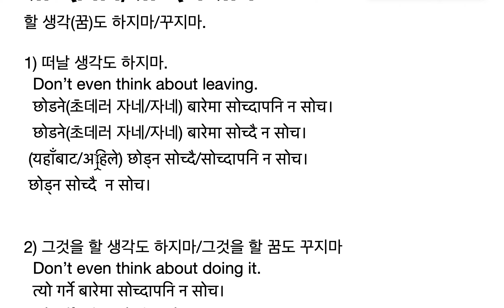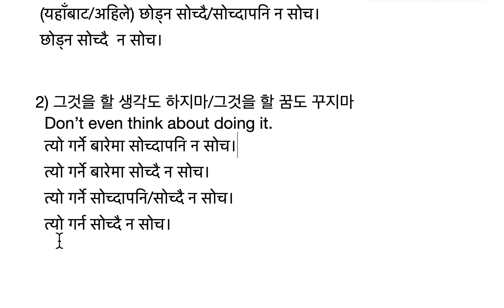63 오늘의 미션) Don’t even think about- सोच्दापनि/सोच्दै न सोच 할 생각(꿈)도 하지마/꾸지마.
63
오늘의 미션) Don’t even think about-
सोच्दापनि/सोच्दै न सोच
할 생각(꿈)도 하지마/꾸지마.

1) 떠날 생각도 하지마.
  Don’t even think about leaving.
  छोडने(초데러 자네/자네) बारेमा सोच्दापनि न सोच।
  छोडने(초데러 자네/자네) बारेमा सोच्दै न सोच।
 (यहाँबाट/अहिले) छोड्न सोच्दै/सोच्दापनि न सोच।
 छोड्न सोच्दै  न सोच।

2) 그것을 할 생각도 하지마/그것을 할 꿈도 꾸지마
  Don’t even think about doing it.
  त्यो गर्ने बारेमा सोच्दापनि न सोच।
  त्यो गर्ने बारेमा सोच्दै न सोच।
  त्यो गर्ने सोच्दापनि/सोच्दै न सोच।
  त्यो गर्न सोच्दै न सोच।